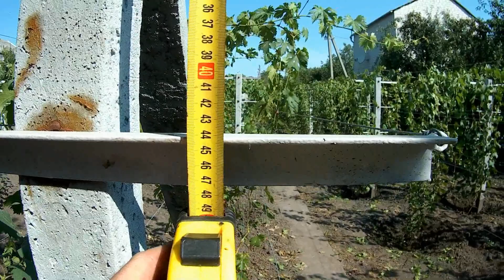Новый 2 х годичный участок